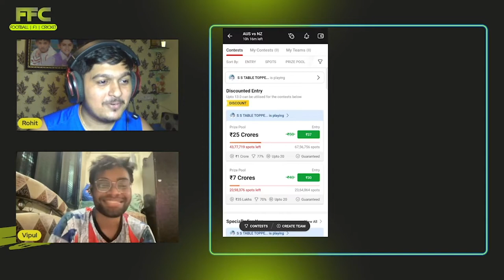AUSTRALIA vs NEW ZEALAND DREAM 11 TEAM | ICC T20 WORLD CUP 2022 DREAM 11 Predictions!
We are ready for the first encounter for the ICC t20 World Cup 2022 between AUSTRALIA and NEW ZEALAND. Make your DREAM 11 team now and watch us create alongside you.

aus vs nz dream11 prediction
aus vs nz dream11
nz vs aus dream11 today
nz vs aus
nz vs aus t20 dream11
nz vs aus dream11 prediction today match